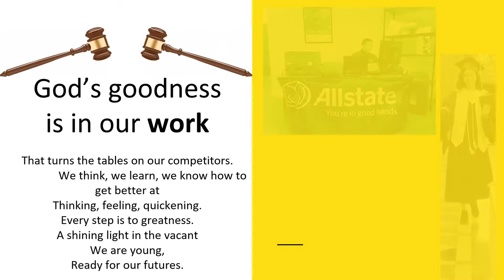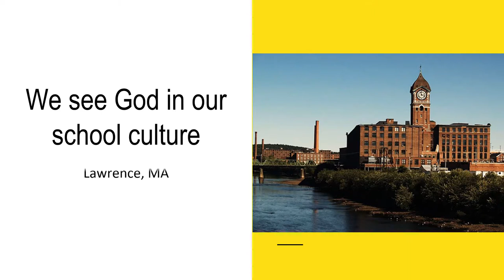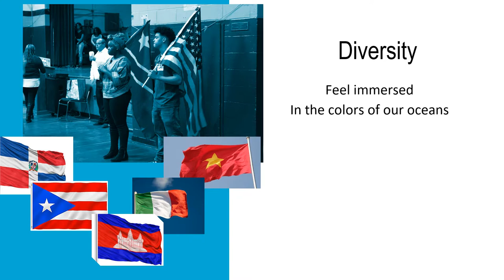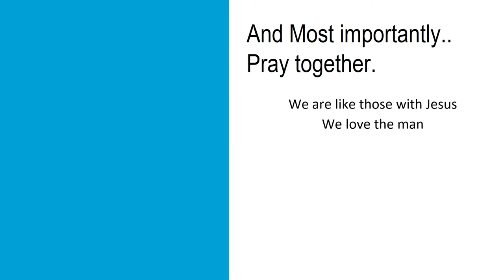Welcome to NDCRHS video